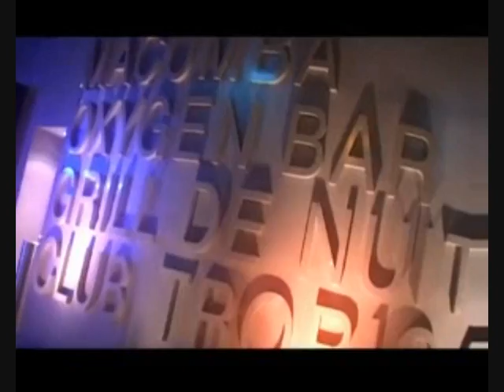Macumba saint julien en genevois (74)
reprise du jingle macumba, avec images filmées dans la salle du gk @ macumba.
( image provenant des vidéos full moon party et de laurent wolf live @ macumba )